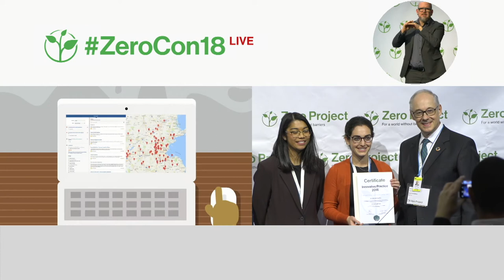Exceptional Lives, Inc.: How-To' Guides and Resource Directory for parents and caregivers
Welcome to the awardee video of Exceptional Lives Inc., a winner of the 2018 Zero Project Award on Accessibility.

Exceptional Lives is a non-profit organization based in Massachusetts, USA. The organization has developed an online IT platform that provides tens of thousands of parents and caregivers with the personalized information needed when navigating disability-related processes, such as applying for to public benefits and identifying other services for children and young adults with disabilities. As of August 2017, the IT platform has expanded to the state of Louisiana, with other U.S. states to follow.

Speaker:
Ricki Meyer, Exceptional Lives, United States of America